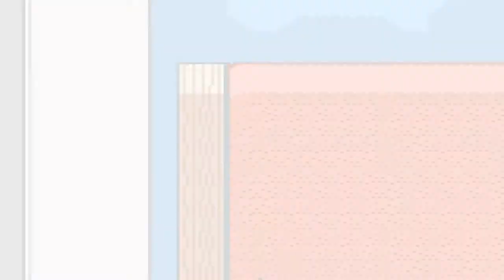HAMTARO WEINT (VIDEOBEWEIS) — Hamtaro: Ham-Ham Freunde - #28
Das ist kein Scherz mehr ich bin am Ende meiner Kräfte das ist ein ernsthafter Schrei nach Hilfe bitte

★ Hamtaro: Ham-Ham Freunde | Teil 28: Hamtaro weint (Videobeweis)

Mit Niveau, Respekt und Nüchternheit erspielt und kommentiert von TheDecutee.

## Danke fürs Anschauen. Wenn Du Deines Lebens noch froh werden willst, gib einen Like!:)